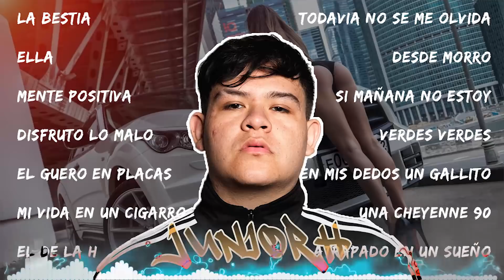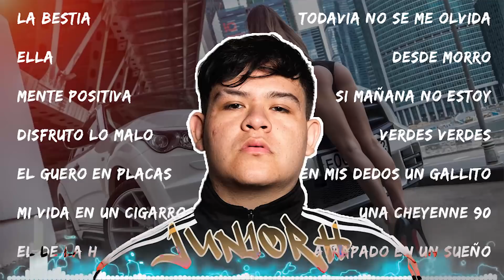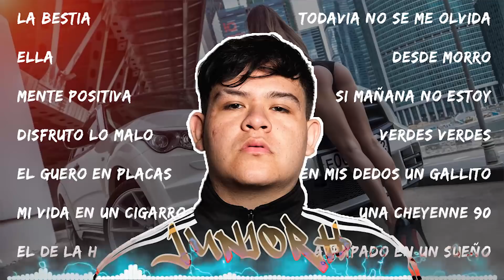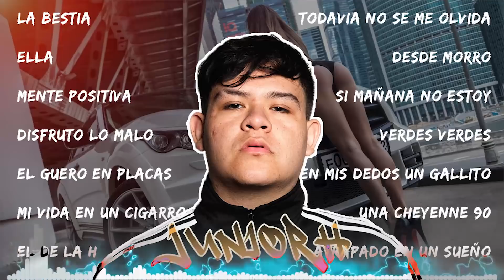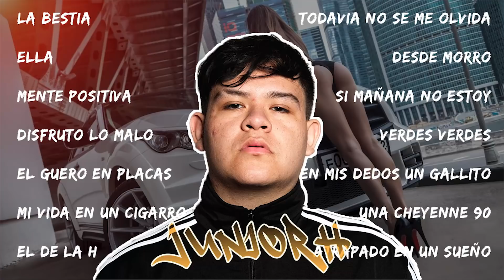Corridos Tumbados Mix 2020-2021 | Junior H 2021 Mix | Top 10 | Natanael Cano, Fuerza Regida,Legado 7